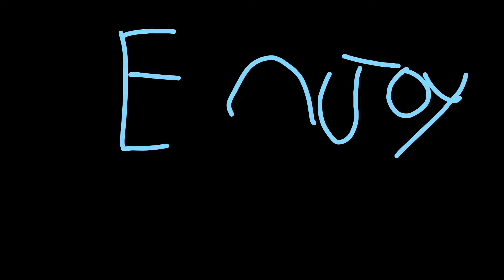As It Was (Arsenal Montage)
lick and sub or else uhhh what will happen wait let me look at the script oh yes or else u will no get cookie totally legit no scam u heh *in mind*(i think i got them now they think they get free cookie hehe)